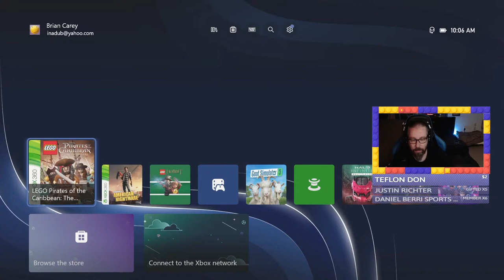LEGO Pirates of the Caribbean: 2024 LIVE STREAMS Ep. 7 (on Xbox Series X) - HTG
(HTG) Brian returns to Pirates of the Caribbean for some LIVE STREAMS. THIS IS NOT OUR LEGO PIRATES OF THE CARIBBEAN GUIDE THAT CAN BE FOUND BY USING THIS PLAYLIST BELOW

*DUE TO CUTSCENES POPPING COPYRIGHT FLAGS WE HAVE HAD TO "TRIM" A FEW MINS OUT*
It has been 10+ years since I completed all STORY Levels, and then moved on to FREE PLAY/FREE ROAM in Pirates of the Caribbean... so as per usual, I am gonna need some help along the way but this will be our Sunday Stream game till we 100% it! IF YOU ARE LOOKING FOR GUIDE VIDEOS PLEASE USE THE LINKS TO OUR LEGO PIRATES OF THE CARIBBEAN PLAYLISTS.

►Trophy/Achievement earned in this video:
No Trophy/Achievement

►About HappyThumbsGaming◄
The HappyThumbsGaming YouTube Channel is a game channel fun for all ages! Our Gameplay and commentary are both set up for gamers of all ages and our games do vary but seem to always return to LEGO based games. We do have plans to do more genres/types of games in 2021 and are always wanting requests from you guys! Please let us know what games or things you would like to see happen here on our YouTube channel or on our website. Thanks as always for your support and welcome if you are new to our channel! BooYaKaShouw!!

- HappyThumbsGaming